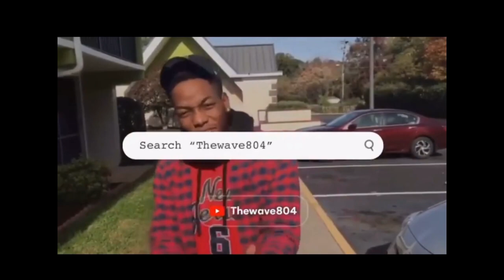Lil Jay responds to FBG Butta saying he have AIDS.